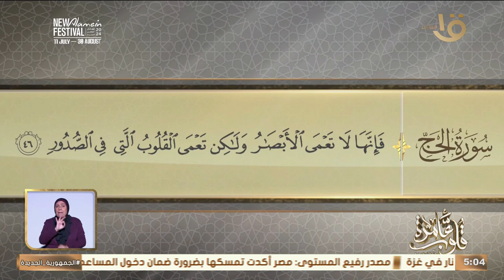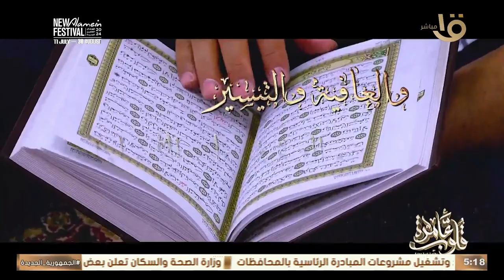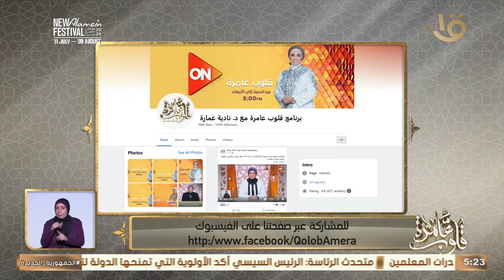التفسير الموضوعي لسورة الحج الآيات (42- 46 )" تلامذة السيدة عائشة رضي الله عنها " الحلقة الكاملة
قلوب عامرة | التفسير الموضوعي لسورة الحج الآيات (42- 46 (" تلامذة السيدة عائشة رضي الله عنها " الحلقة الكاملة 27/7/2024